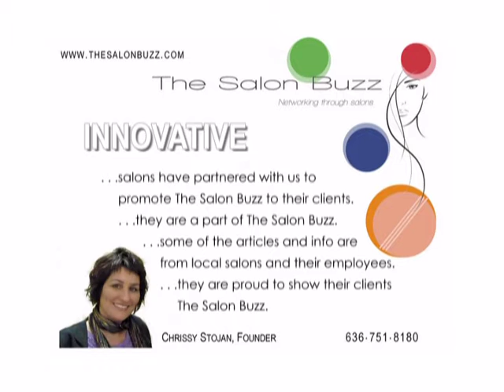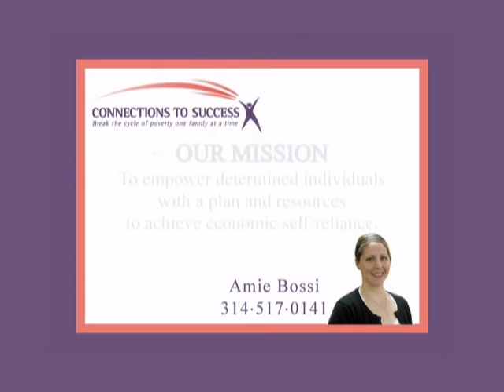BUSINESS - Functions - Buzz Event 1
The Saloon Buzz Newsletter